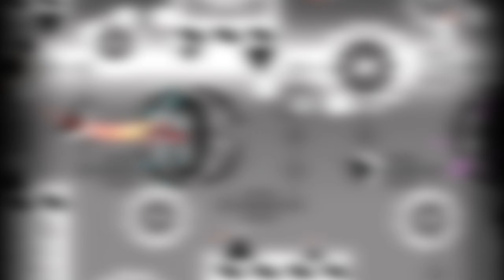Geometry Dash - Metal Crusher (Easy demon) all coins l 2.11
Metal Crusher by GD Jose